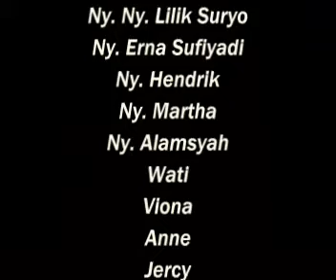Angklung Quando-Quando "The Show"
Penampilan Angklung Ibu-Ibu Nairobi dlm rangka DSA International Bazaar, South Korean Ambassador's Residence, Nairobi, 4 Juni 2009. Membawakan Lagu Quando-Quando.